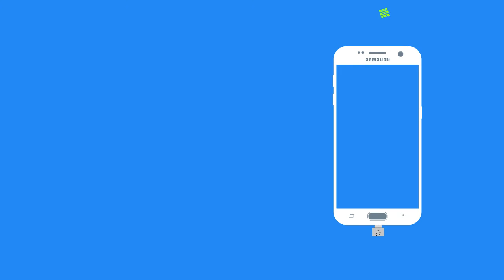Recover Deleted WhatsApp Chats from Samsung Galaxy S7 / S7 edge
Once you delete important messages from WhatsApp on your Samsung Galaxy S7 / S7 edge, have a free try on Dr.Fone toolkit for Android. It can help you recover deleted chats, photos, audios and videos from WhatsApp with a single click. No matter you have backup or not.